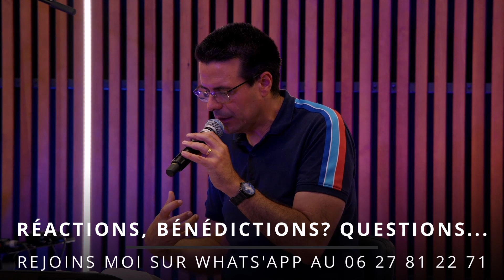L'amour plus fort que la souffrance Sa parole pour toi